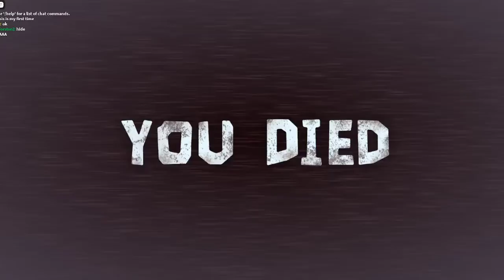Roblox DOORS (ZOMBOY)